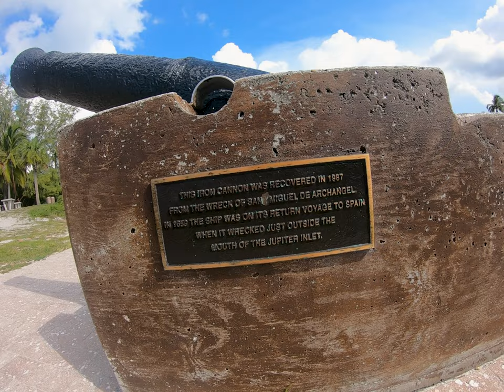Snorkeling at Dubois park in Jupiter, Florida with sharks and lionfish (4K)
We recently went back to Dubois park and saw some nurse sharks, lionfish, and lobster.  We even did a bit of kayaking back through the mangroves.